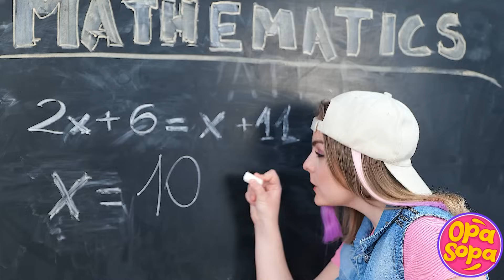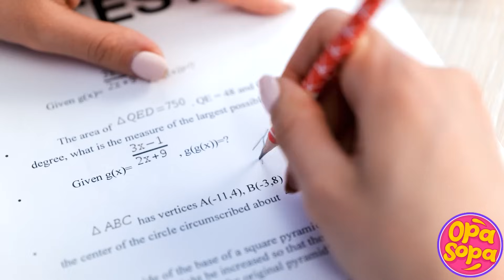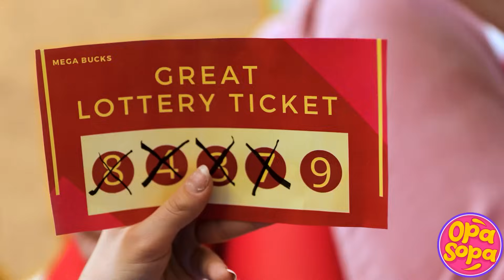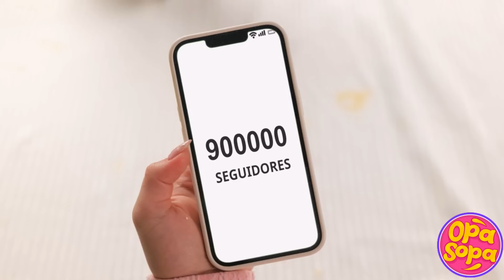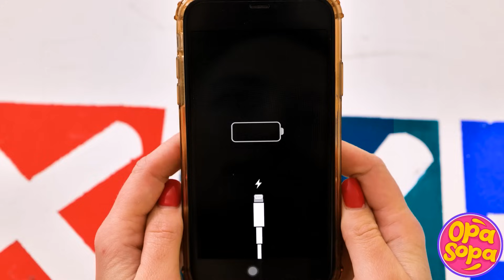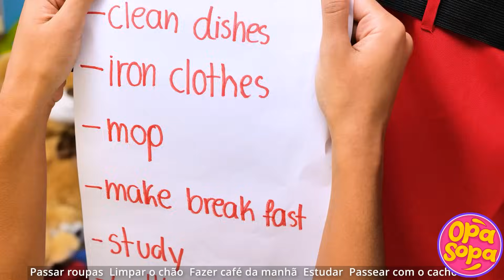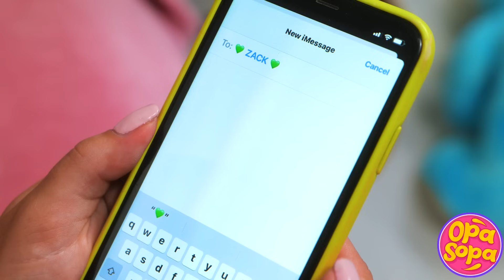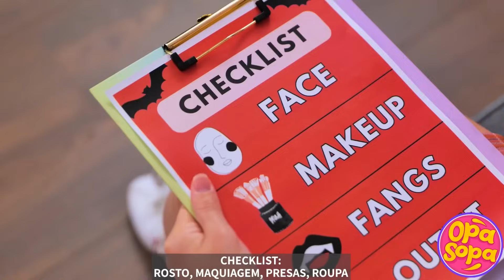MENINAS SORTUDAS, AZARADAS E ULTRA SORTUDAS | Alunas Pobres, Ricas e Milionárias, por Opa Sopa!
Prepare-se para uma jornada cativante enquanto mergulhamos nas vidas de meninas sortudas, azaradas e ultra sortudas, mostrando as marcantes diferenças entre estudantes quebradas, ricas e milionárias. Junte-se a nós enquanto exploramos os desafios e triunfos enfrentados por esses indivíduos, cada um com suas próprias circunstâncias únicas. Testemunhe as experiências contrastantes de sorte e fortuna enquanto navegamos por suas vidas.